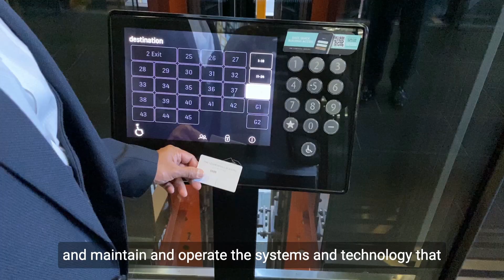Episode 5: SWIFT Transaction Manager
When it becomes available, the Transaction Management Platform (TMP) from SWIFT will introduce processing capabilities on a central platform, orchestrating payments on the basis of a central copy of the transaction data, however there are a number of things to consider.

In the last video from our Soundbite series, Andrew Muir and Biju Suresh Babu talk in detail about SWIFT TMP and how it will affect ISO 20022 migration

0:00 - Introduction
1:27 - SWIFT Transaction Manager

Whitepapers:
1. ISO 20022 in focus with Fiorano: